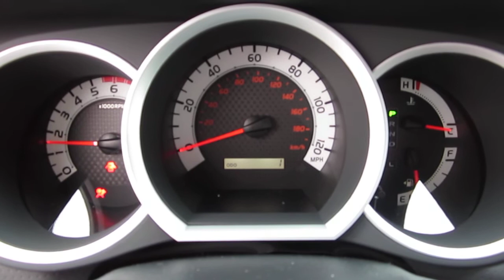2013 Toyota Tacoma DBL CAB 4WD V6, Magnetic Gray Metallic - Stock# 33296 - Walk around